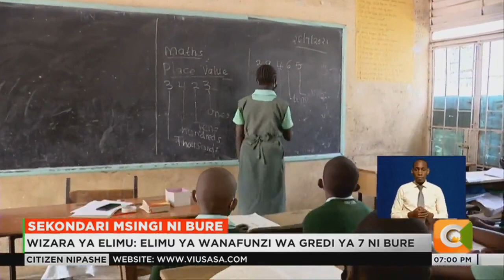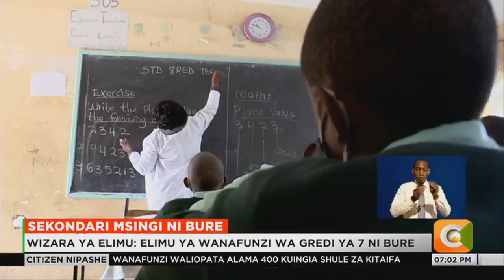Wizara ya elimu: Elimu ya wanafunzi wa gredi ya 7 ni bure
Elimu ya sekondari msingi katika shule za umma sasa itanufaika na mpango wa elimu bure ya msingi. Waziri wa elimu Ezekiel Machogu akisema kuwa serikali itagharamia hadi shilingi elfu 15 kwa kila mwanafunzi anayesomea shule za umma. Wakati huo huo, wanafunzi wote waliomaliza gredi ya sita watarudi shuleni kujiunga na shule za sekondari msingi tarehe 30 mwezi huu na fomu zao pia zitakuwa tofauti.